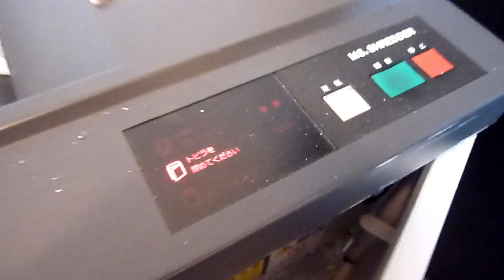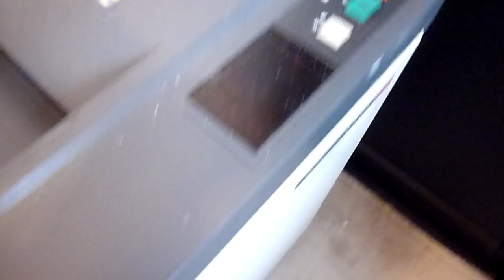【業務用】MSシュレッダー ヤバイ書類はとっとと抹消しなきゃね～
さすが業務用！詰まることなくドンドン入っていきます。